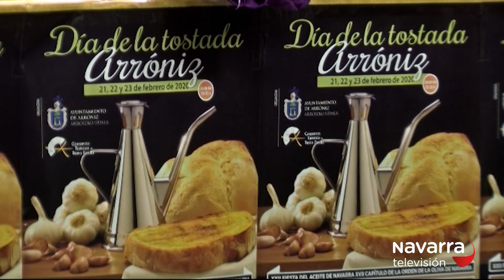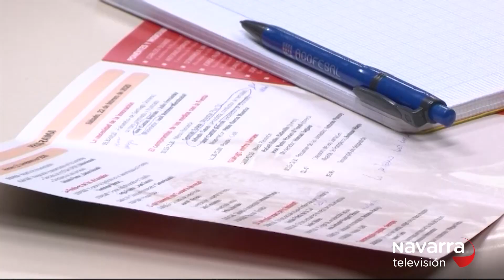La Muga 24-02-2020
Debate municipal sobre Estella/Lizarra con los concejales Koldo Leoz (EH Bildu); Javier del Cazo (Navarra Suma); Pablo Ezkurra (Geroa Bai); Magdalena Hernández (Psn)
Día de la tostada de Arróniz
Carnaval de película en Marcilla
Ronda jotera solidaria en Pamplona
El abrazo entre el torero "Rafaelillo" y el cirujano que le salvó la vida Ángel Hidalgo
Día del club Txikipanda en el Museo de Navarra